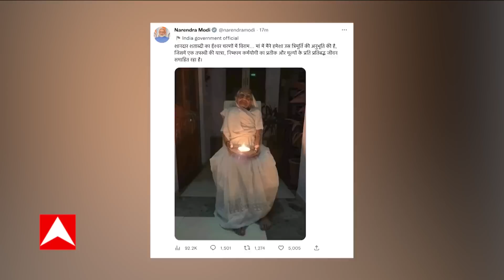PM Modi ने मां हीराबेन की अर्थी को दिया कंधा, आस-पड़ोस की महिलाओं को निकले आंसू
PM Modi ने मां हीराबेन की अर्थी को दिया कंधा, आस-पड़ोस की महिलाओं को निकले आंसू ...बता दें कि 100 साल की उम्र में मां हीराबेन का 30 दिसंबर को निधन हो गया है.